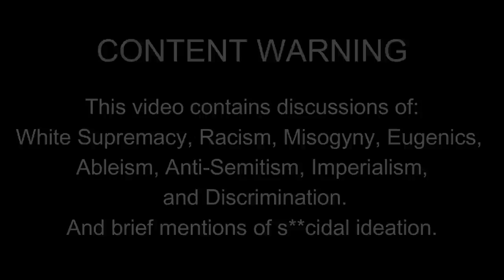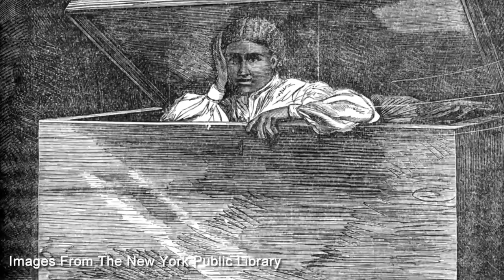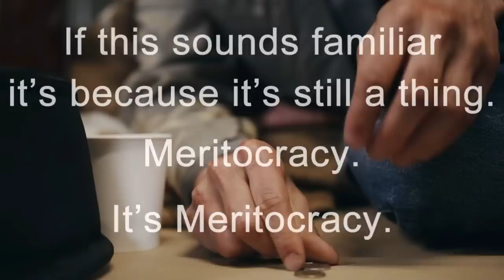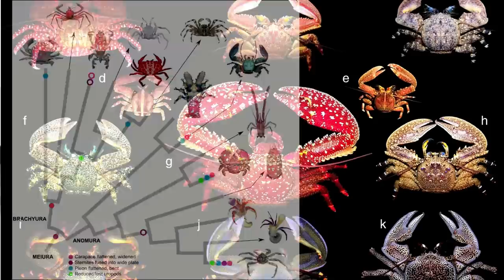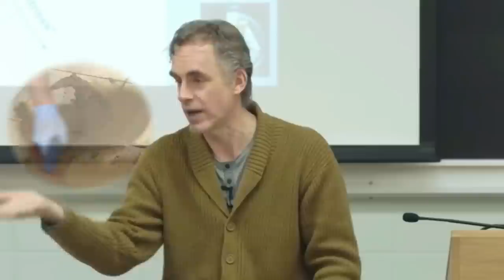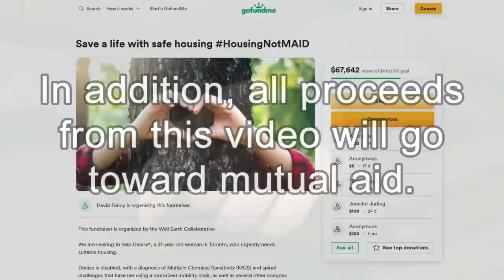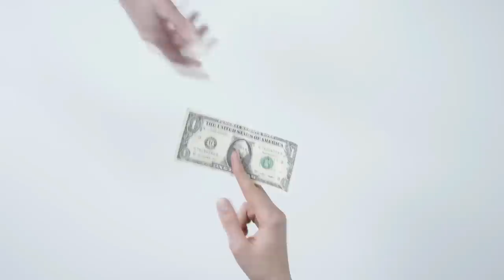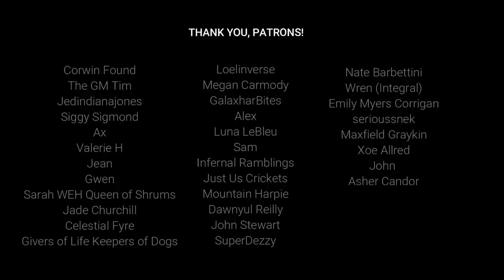Survival of The Fittest | Jordan Peterson, Evolutionary Psychology, and Human Nature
Offset your carbon footprint on Wren The first 100 to sign up will get their first month of the subscription covered by Wren for free!

Chapters:
0:00 Preamble and Sponsorship
3:15 Introduction
5:47 Misunderstandings and Limitations
13:26 A Dark History
17:27 A Kinda Weird History
20:15 Jordan Peterson, the Dangers of Pop Psychology, and Modern Eugenics
39:34 The Case for Cooperation
49:43 Outro

**CLARIFICATIONS**
- This is not a fully comprehensive deconstruction, but a general look, as there is so much to get into in this topic. We'll be back to talk about just evolutionary psychology in its own video.
- This is not intended to dismiss Carl Jung as a philosopher, but rather point out that using his work as scientifically sound or an objective assessment of the human condition is irresponsible (and incorrect.)
- Science (specifically evolutionary biology) is not the driving force behind colonialism, but was used as justification behind the perpetuation of colonialism and many of the ills it caused. Colonialism is far older than evolutionary biology.
- Evolutionary Psychology is a complex, multi-faceted field that includes good people doing good work. Don't let those abusing the material to justify their bigotry poison the well; instead, use it to inform how you seek and question information sources (also, check your own biases.)

This video is monetized with midroll ads for visibility and to raise mutual aid funds. If any advertisements that are in conflict with this channel and its message roll, please let me know so I can block them. Dog Bless.

LAND ACKNOWLEDGEMENT

I reside and work on Anishinaabe territory.

SOCIALS AND SUPPORT